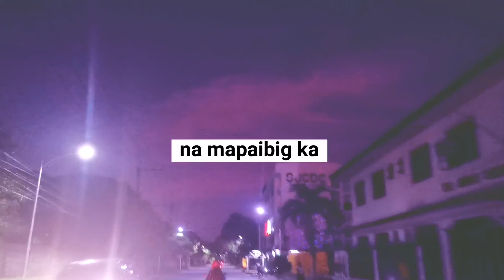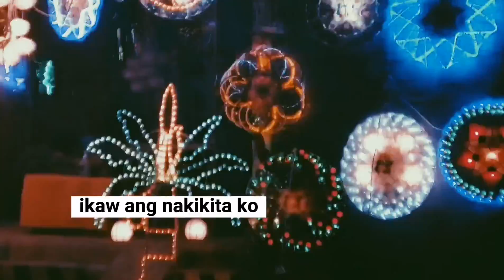bahagi - bella box